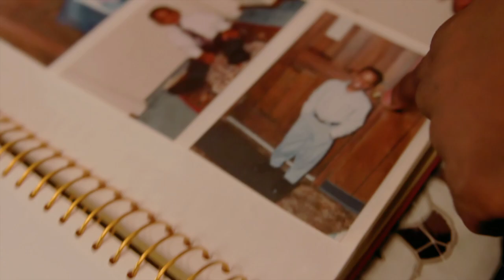Full Circle: Student Grows Up, Teaches At His Old School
In middle school, he learned how to build computers from Citizen Schools volunteers. Now he works at EMC and volunteers to teach at his old stomping grounds.